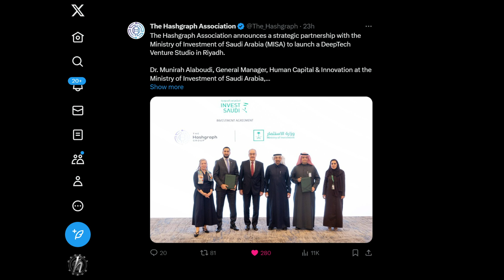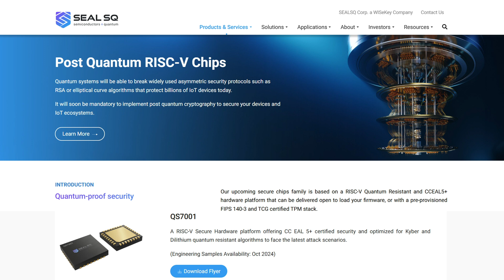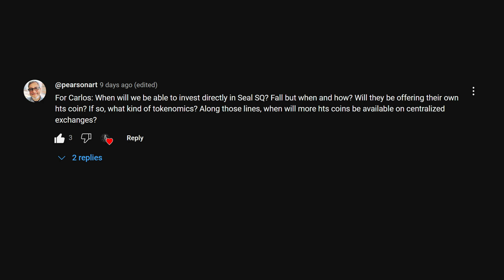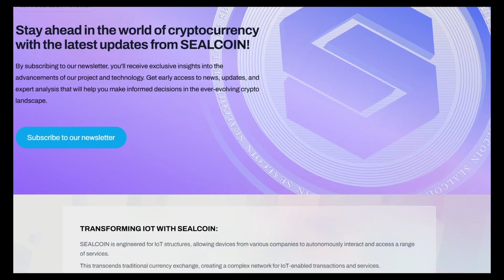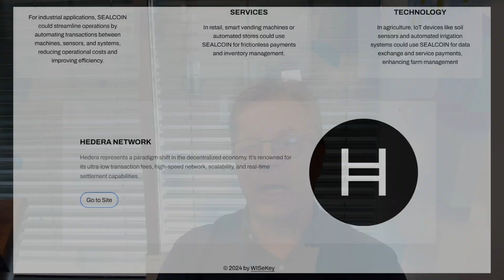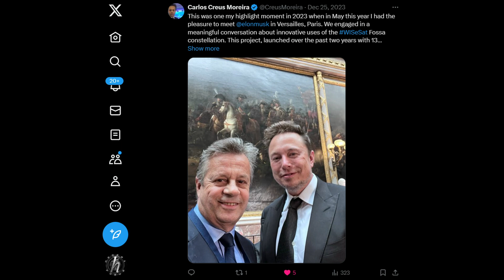Carlos Moreira Interview with Hedera on Integration with WISeKey and SEALSQ Technologies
RISC-V technology is revolutionizing the microchip industry, challenging established giants and paving the way for transformative changes. By the end of 2022, the industry had already embraced over 10 billion RISC-V cores, with thousands of engineers globally contributing to RISC-V projects.